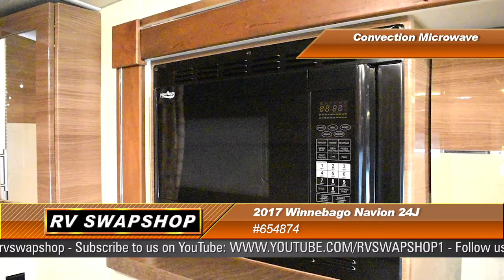2017 Winnebago Navion 24J #654874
This 2017 Winnebago Navion 24J was well kept and perfect for anyone planning to do some traveling. With a 26' ft long span, outside speakers, generator and 1 slide out. This camper has an overhead bunk with an RV queen bed and a booth style dining table for meals and relaxing. This unit also has a full kitchen with microwave conventional oven, gas stove top, fridge, bathroom and plenty of storage compartments for all your traveling needs.